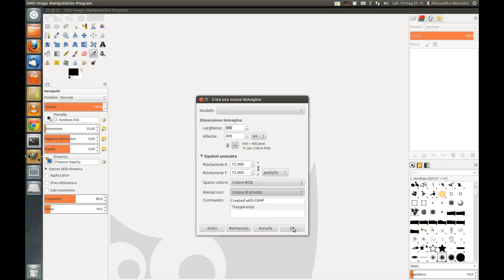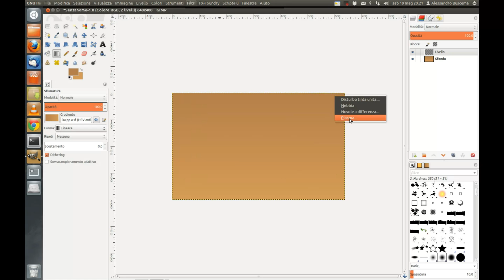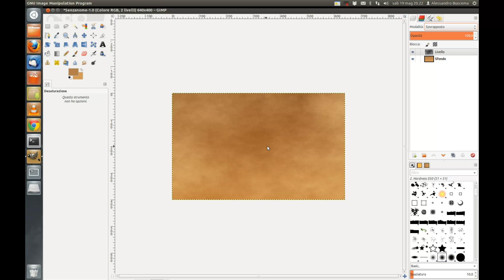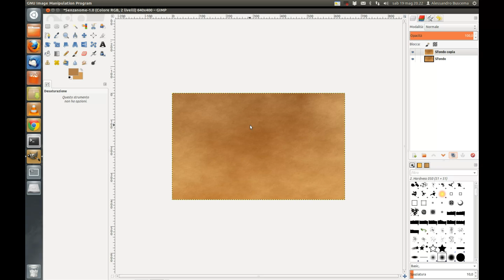Effetto pelle o cuoio con Gimp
Breve video tutorial su come realizzare un bellissimo effetto "pelle" o "cuoio" con Gimp. Potrete personalizzare l'effetto per creare immagini da caricare nei vostri siti o per impressionare i vostri amici. Tutto si crea a costo zero con il miglior software gratuito per la grafica.